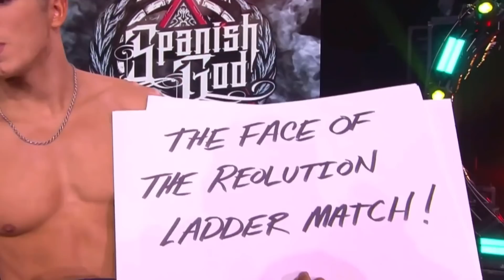I believe I can fly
AEW Dynamite Highlights 9 February 2022

CM Punk Jon Moxley

Office Ass Boys

The Acclaimed

Dan Lambert WCW

Tombstone

The streak lives on

TBC

Keith Yeet

AEW Dark

AEW Elevation

AEW Rampage